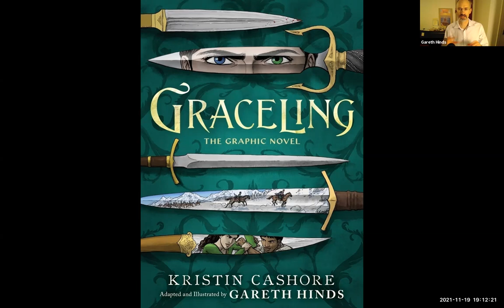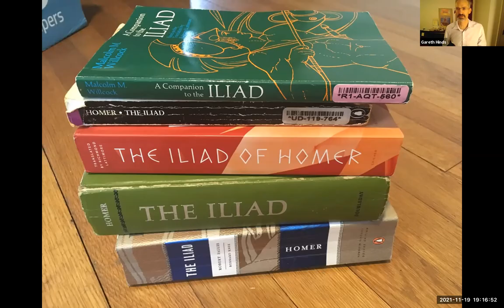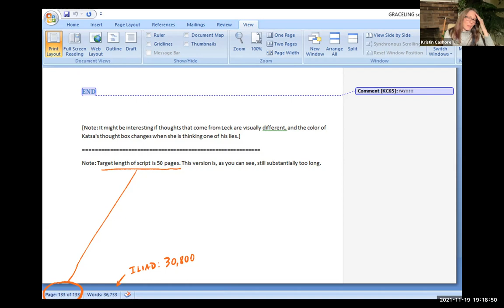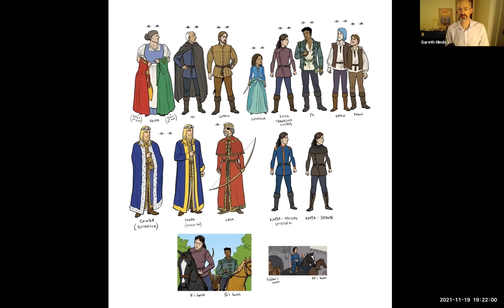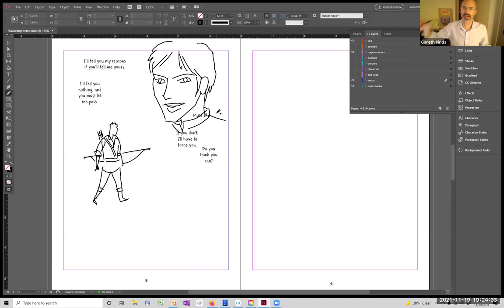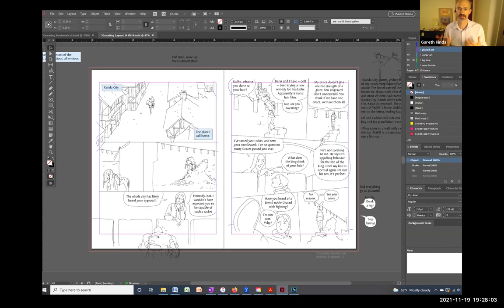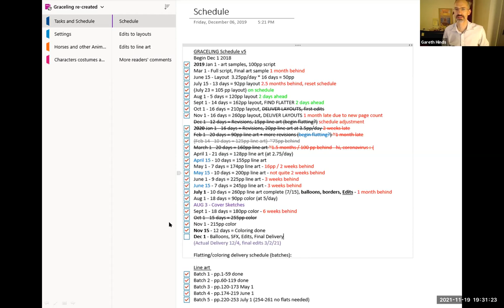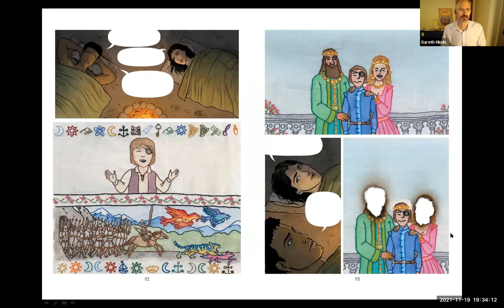Oblong Online: Kristin Cashore & Gareth Hinds, GRACELING: THE GRAPHIC NOVEL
Graceling, the beloved New York Times bestseller by Kristin Cashore has continued to resonate with readers for over a decade. Now it's an awesome new graphic novel with stunning illustrations by award-winning artist Gareth Hinds.